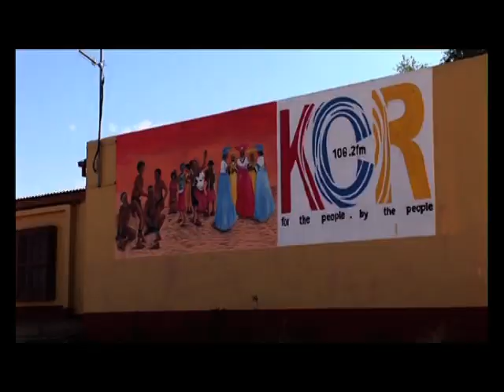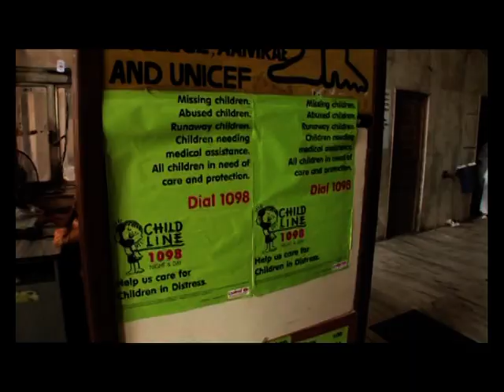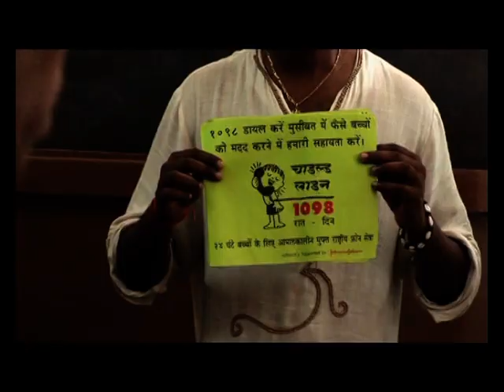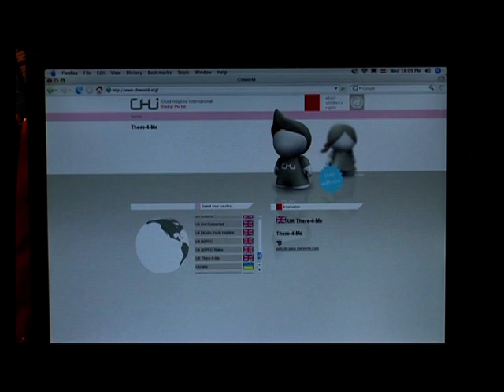Connecting Children - child helplines working around the world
Child Helpline International and its member child helplines support children in need all over the world. In 2007 child helplines reached around 11,4 million children.